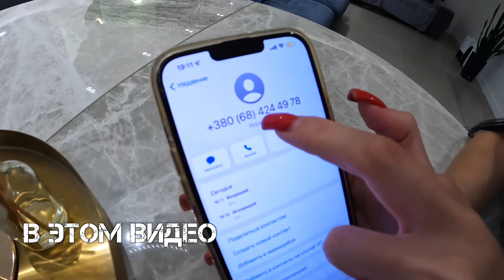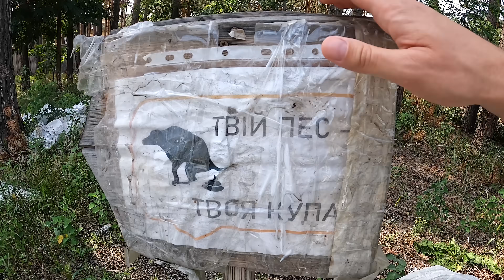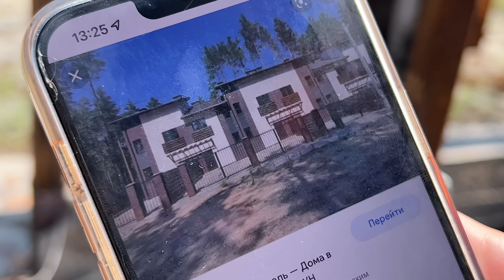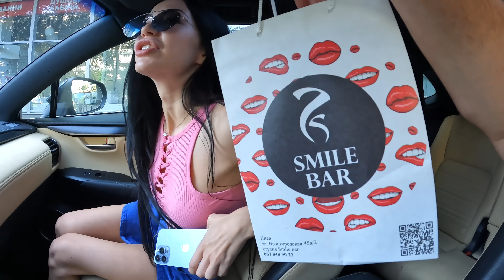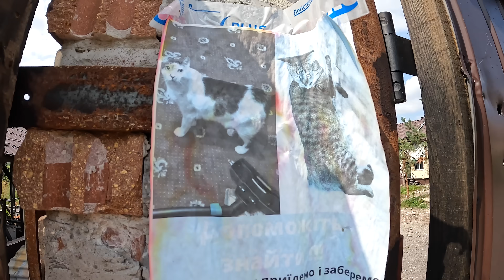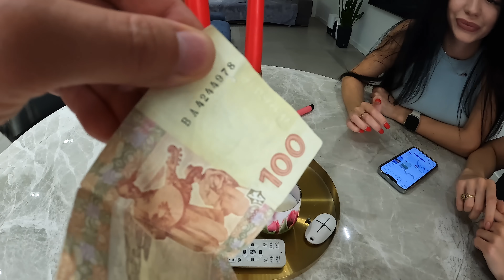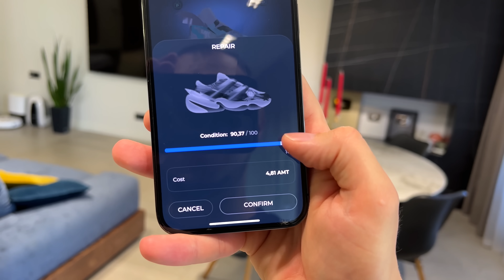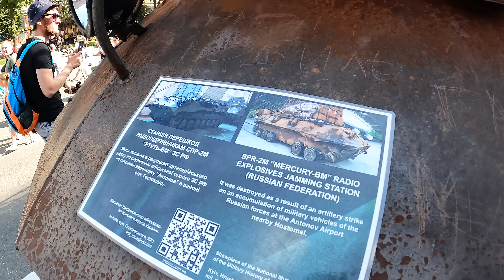Жизнь в АДУ! 180 день войны / БУЧА - ИРПЕНЬ - ГОСТОМЕЛЬ / війна в Україні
180 день войны и мы приехали в Киев! Буча, Ирпень и Гостомель яркие примеры спецоперации в Украине!

И Прокомментируй все фотки, чтобы участвовать в розыгрыше !!!

Всю инфу о приложении AMAZY и NFT кроссовках можешь изучить